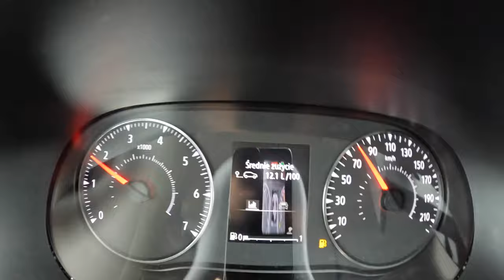2022 Dacia Jogger [1.0 TCE 110HP] |0-100| POV Test Drive #1366 Joe Black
Car: Dacia Jogger 1.0 TCE LPG 110HP 2022

0:00 Intro
0:09 Walk-around and interior
1:10 Bumpy road
3:00 City drive
5:50 Tunnel
6:19 Casual driving
7:45 Acceleration
8:05 Highway
9:20 Casual driving
11:21 Engine view
11:35 Fuel Consumption

Engine: 1.0L Petrol (Gasolina) 3-cylinders
Displacement (cc): 999
Power: 81 kW/110 hp
Torque: 170 Nm
Transmission: 6-speed manual
Traction: FWD ( Front-Wheel Drive )

Acceleration (0–100 km/h): 12,3 s.

Fuel Tank Capacity: 50L
Total Range: 641 km
Weight: 1262 Kg
Cargo Space: 421 Liter
Model: 2022
Base Price: 18.650 EUR
Date of Production : 2022-

Driver: Joe Black
Video: GoPro Hero 10 Black / Sony a6300 + Sigma 16mm f1.4
Audio: Zoom H2n (recorder) & Roland CS-10EM (binaural microphones)
Edit: MacBook Pro / Final cut Pro X